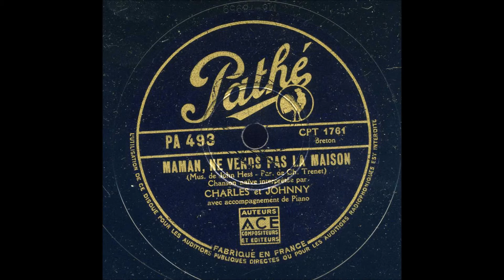Charles et Johnny Maman ne vends pas la maison Musique de Johnny Hess Paroles de Charles Trenet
Charles et Johnny - Maman ne vends pas la maison- Musique de Johnny Hess Paroles de Charles Trenet - Pathé PA 493